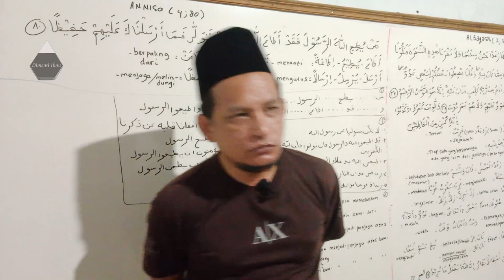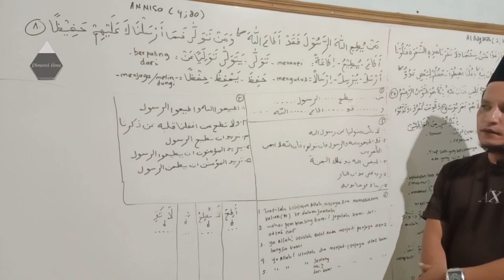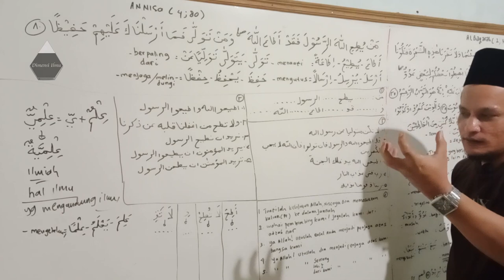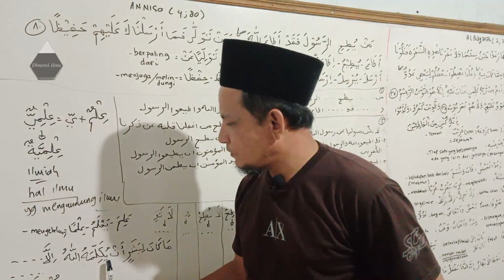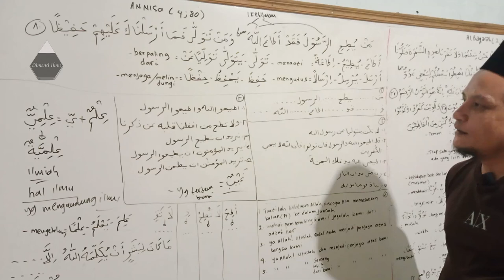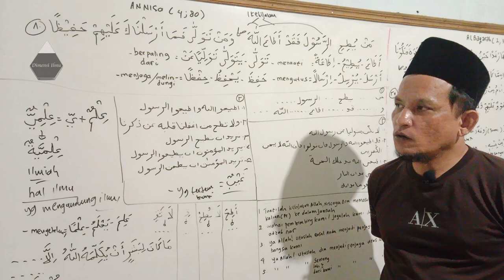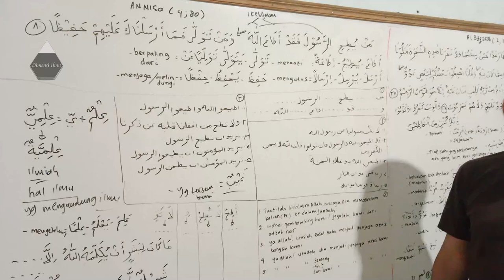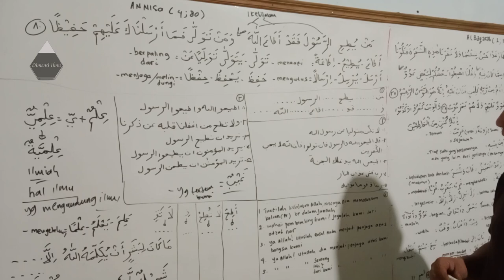INTINYA HANYA SATU KEBIJAKAN | EKSPLORASI ANNISA (4;80)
Passcode: TBAZOOM